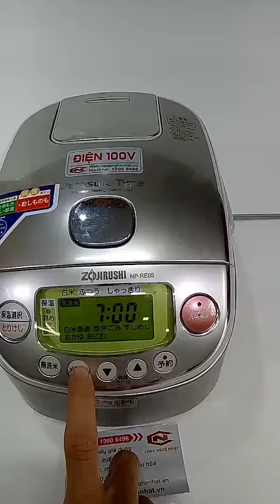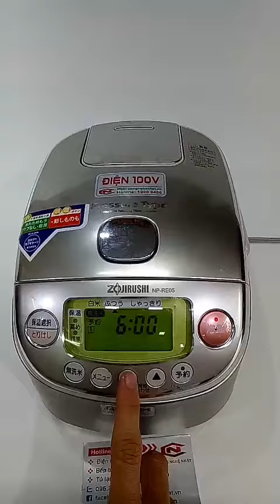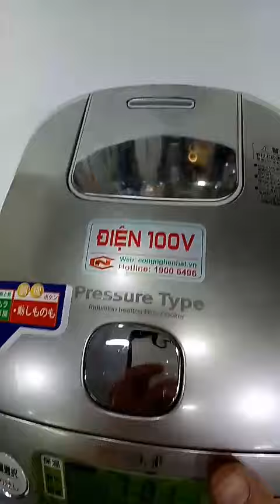Nồi cơm điện cao tần áp suất Zojirushi NP-RE05 0.54 lít màu xám sản xuất 2008 (4081107)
Nồi cơm điện cao tần áp suất Zojirushi NP-RE05 0.54 lít màu xám
- Cấu trúc nồi:
+ Vỏ nồi có màu xám, nhỏ gọn, rất tiện dụng, tạo nên từ chất liệu nhựa + inox cao cấp cách điện, giữ nhiệt tốt và độ bền cao. Có tay cầm xoay trước sau di chuyển thuận tiện.

+Ruột nồi được làm từ những vật liệu dẫn nhiệt cao cấp của Nhật. Nồi được trang bị hệ thống sưởi dưới nhiệt độ cao, khi nấu xảy ra sự đối lưu nhiệt giúp nhiệt được truyền đều đến từng hạt cơm làm cơm sôi nhanh và đều, kéo ra được vị ngọt của cơm, giữ được hương vị ngon nhất của cơm.
có lớp tráng men chống dính, có các vạch chỉ dẫn đo mực nước dùng phù hợp khi nấu.

- Nồi tuy nhỏ chỉ 0.54 lít nhưng nấu ăn đa dạng với 8 chế độ nấu ăn: Với công nghệ IH và hệ thống lò sưởi giúp
🏡 Địa chỉ 1: số 49-51,ngõ 612 Đê La Thành, Ba Đình -Hà Nội (8h30-21h)
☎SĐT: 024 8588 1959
🏡 Địa chỉ 2: số 285/62 Cách mạng tháng 8, phường 12, quận 10
⚡Zalo mua hàng: 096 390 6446